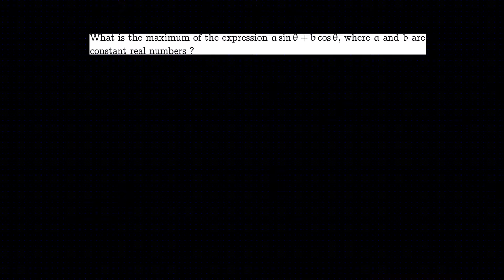083_What is the maximum of the expression a sin θ + b cos θ, where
What is the maximum of the expression a sin θ + b cos θ, where a and b are constant real numbers ?